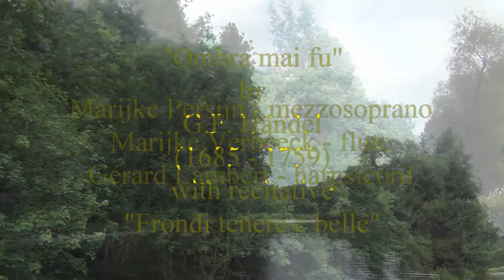Trio MaGMa - OMBRA MAI FU with recitative - G.F. Händel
Pendant le concert “le Trio MaGMa chante l’amour”, qui prenait place le 7 Octobre 2017 en L'Église Saints Pierre-et-Paul à Dochamps en Ardenne, Marijke PERSIJN, mezzo-soprano, Marijke VERBEECK, flûte traversière et Gérard LAMBERT, clavecin proposaient l’aria “Ombra mai fu” de l’opéra Serse de G.F. Händel (1685–1759). C'est le premier air de cet opéra,  un chant d'amour de Serse/Xerxès pour un arbre: "Jamais l’ombre d’aucun arbre ne fut ni plus chère, ni plus aimable, ni plus douce!"

Tijdens het concert “Trio MaGMa bezingt de liefde”, dat op 7 Oktober 2017 plaats vond in de St. Petrus-en-Paulus kerk in Dochamps, in de Belgische Ardennen, brachten Marijke PERSIJN, mezzosopraan, Marijke VERBEECK, dwarsfluit en Gérard LAMBERT, clavecimbel de aria "Ombra mai fu” uit de opera Serse van G.F. Händel (1685–1759). Dit is de eerste aria uit deze opera, waarin Serse/Xerxes de liefde voor een boom bezingt. "Nooit was er een schaduw van een plant liever en aangenamer, zoeter."

During the concert “MaGMa Trio chants love”, which took place on 7 October 2017 in the Saints Peter-and-Paul church in Dochamps, Belgian Ardennes, Marijke PERSIJN, mezzo-soprano, Marijke VERBEECK, flute and Gérard LAMBERT, harpsicord, brought the aria “Ombra mai fu” from the opera Serse by G.F. Händel (1685–1759). This is the opening aria and is sung by Serse/Xerxes to a tree. "Never was made a plant more dear and loving or gentle."